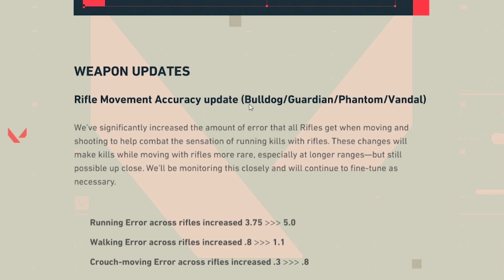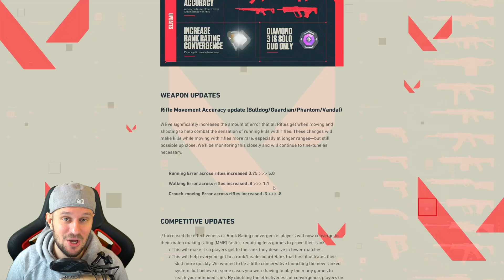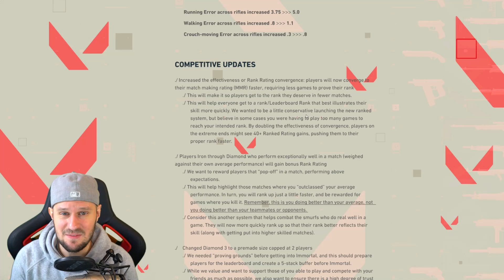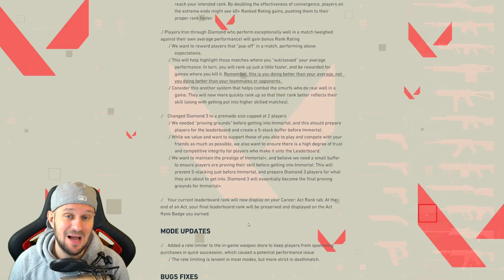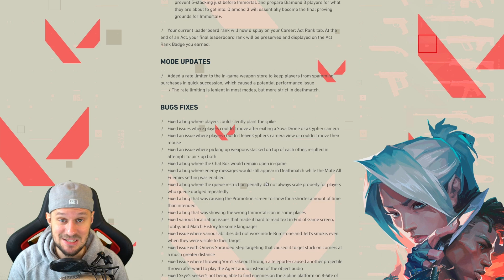Anpassungen der Waffengenauigkeit & Änderungen am Rankedsystem! | Patch Rundown 2.02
0:00 - Intro
0:45 - Übersicht
1:21 - Waffen Updates

3:15 - Kompetitive Updates

6:07 - Bug Fixes
6:35 - Outro